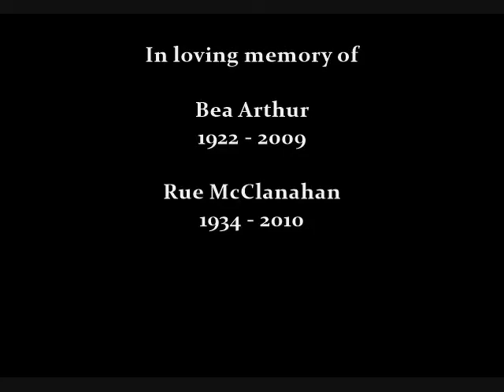Maude & Vivian (Bea Arthur & Rue McClanahan)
Before they were Dorothy and Blanche, they were Maude and Vivian.  Some funny clips of the two on 'Maude' which shows off their funny chemistry.